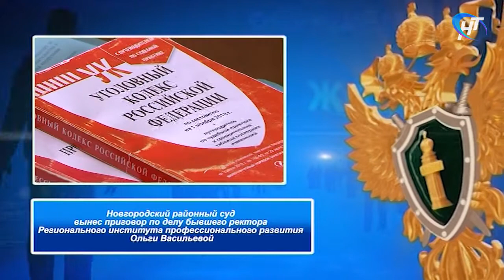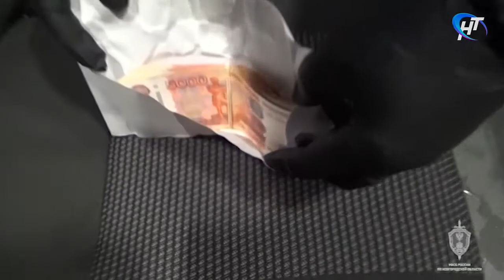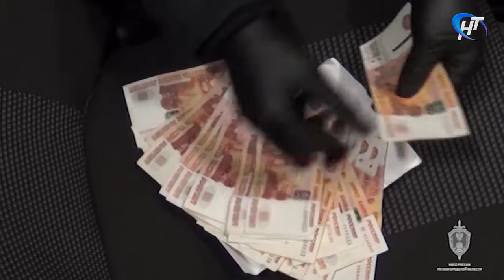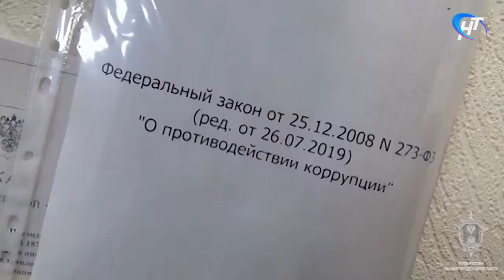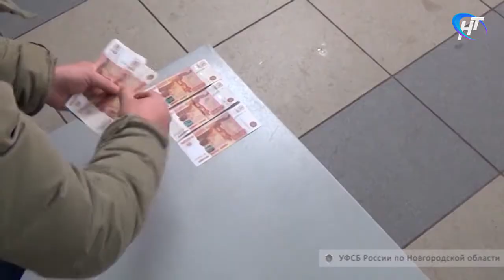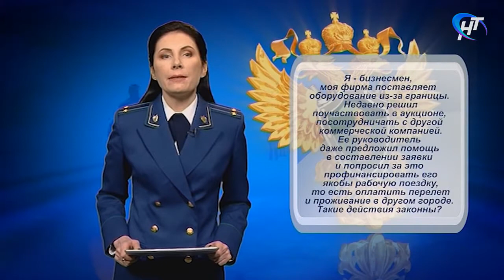Право знать 24.03. 2021. Коммерческий подкуп